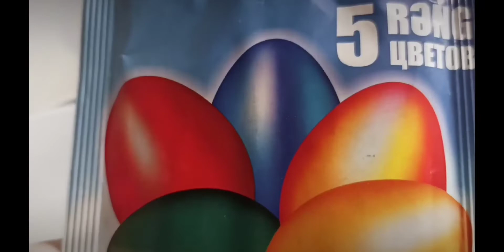3 dəqiqəyə hazır.Novruz xonçalarının bəzəyi rəngli yumurtaları necə hazırlamaq olar